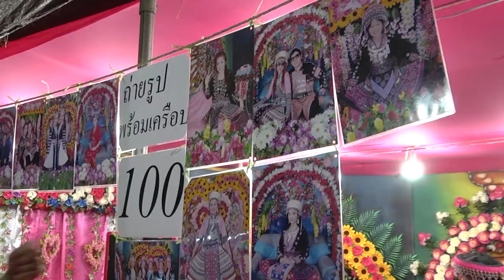15 ธ.ค. 58 อบจ.ลำปาง จัดงานประเพณีปีใหม่ม้ง โชว์วิถีชีวิตอัตลักษณ์ชาติพันธุ์ชุมชนพื้นที่สูง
องค์การบริหารส่วนจังหวัดลำปาง บูรณาการร่วมกับ กรมการท่องเที่ยว และองค์การบริหารส่วนตำบลแจ้ซ้อน จัดกิจกรรมส่งเสริมการท่องเที่ยวทางวัฒนธรรม สืบสานประเพณีวิถีชนเผ่า นำพี่น้องประชาชนชาวไทยภูเขาในตำบลแจ้ซ้อน ร่วมเป็นทูตวัฒนธรรมจัดแสดงโชว์วิถีชีวิตอัตลักษณ์ชาติพันธุ์ชุมชนบนพื้นที่สูงในงาน “ประเพณีปีใหม่ม้ง อำเภอเมืองปาน ประจำปี 2559” โดยได้มีการจัดงานกิจกรรมขึ้น ที่บริเวณสนามกีฬาโรงเรียนบ้านใหม่พัฒนา หมู่ที่ 8 ตำบลแจ้ซ้อน อำเภอเมืองปาน จังหวัดลำปาง มีนายสามารถ ลอยฟ้า ผู้ว่าราชการจังหวัดลำปาง พร้อมด้วย นางรัชนี ลอยฟ้า นายกเหล่ากาชาดจังหวัดลำปาง ภริยา ให้เกียรติร่วมเป็นประธานพิธีเปิดงานอย่างเป็นทางการ โดยมีคณะผู้บริหารหน่วยงานภาครัฐ รัฐวิสาหกิจ องค์กรปกครองส่วนท้องถิ่น รวมถึงภาคธุรกิจเอกชนในจังหวัดลำปาง ร่วมกันนำประชาชนในตำบลแจ้ซ้อน ทั้งประชาชนจากชุมชนพื้นที่ราบ และประชาชนพี่น้องชนเผ่าบนพื้นที่สูงจำนวนมาก เข้าร่วมทำกิจกรรมในพิธีเปิดงานและร่วมสนุกสนานรับมอบความสุขส่งท้ายปีเก่าต้อนรับปีใหม่พร้อมกัน
สำหรับงาน “ประเพณีปีใหม่ม้ง” ถือเป็นงานรื่นเริงในฤดูหนาวและเป็นงานเทศกาลแห่งความสุข สนุกสนานของชนเผ่าม้ง ซึ่งทางจังหวัดลำปางโดยหน่วยงานที่เกี่ยวข้อง ได้ร่วมกันจัดงานกิจกรรมนี้ขึ้นเป็นประจำทุกปี เพื่อมอบเป็นของขวัญปีใหม่ให้กับพี่น้องประชาชนชนเผ่าม้งในชุมชนบ้านใหม่พัฒนา ตำบลแจ้ซ้อน รวมถึงพี่น้องชนเผ่าอื่นๆ ในเขตพื้นที่ใกล้เคียงทั้งชนเผ่าอาข่า และลาหู่ ให้พี่น้องประชาชนทุกชนเผ่าในจังหวัดลำปางได้มาเที่ยวพักผ่อนเฉลิมฉลองส่งท้ายปีเก่าต้อนรับปีใหม่ เพื่อเป็นการพักผ่อนหลังจากที่ต้องตรากตรำทำงานมาตลอดทั้งปี โดยการจัดงานดังกล่าวมีจุดมุ่งหมาย เพื่อจะธำรงรักษาอนุรักษ์ศิลปวัฒนธรรมประเพณีท้องถิ่นอันดีงามของชนเผ่าม้งเอาไว้ ทั้งนี้เพื่อจะใช้เป็นแนวทางในการพัฒนาพื้นที่ ด้วยการนำอัตลักษ์ องค์ความรู้ ภูมิปัญญา.